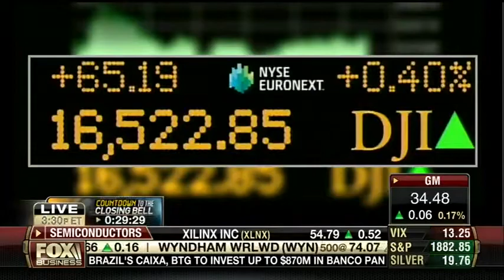GM CEO Mary Barra face the House Panel on 4.1.2014 - Lauren Fix, Auto Industry Expert Analysis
GM CEO Mary Barra face the House Panel on April 1, 2014.  They grilled her on the old GM and the new GM.  Liz Claman, Jeff Flock, Lauren Fix and panelists discuss what this all means to taxpayers and translate the impact on car owners.

Part 1 of 2 you need to watch!

Courtesy: Fox Business Channel/ Fox News and Countdown to the Closing Bell With Liz Claman